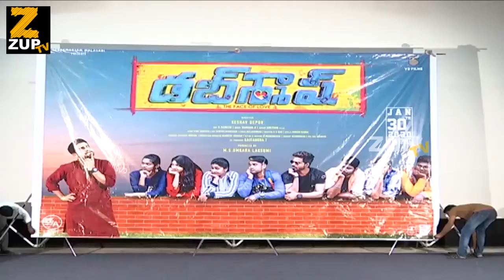DubSmash Movie Press Meet | ZUP TV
Watch DubSmash Movie Press Meet | ZUP TV